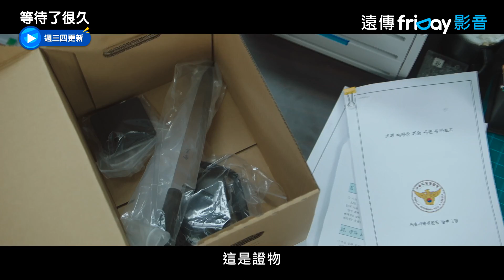弟弟被懷疑是殺人犯？羅人友爆氣超衝動_《等待了很久》第2集_friDay影音韓劇線上看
每週三四更新

由《優雅的家》《Again My Life》的導演 韓哲秀、《劍與花》《優雅的家》的編劇 權民洙合作打造。劇情講述追蹤殺人案件真兇的警察面對自己家人的秘密和欲望的故事。

演員：羅人友
導演：韓哲秀
編劇：權民洙